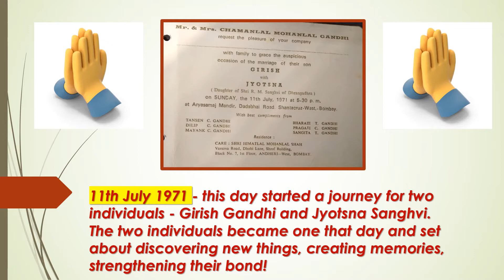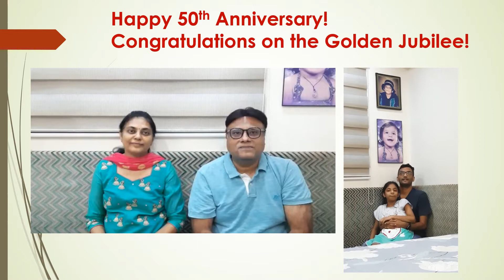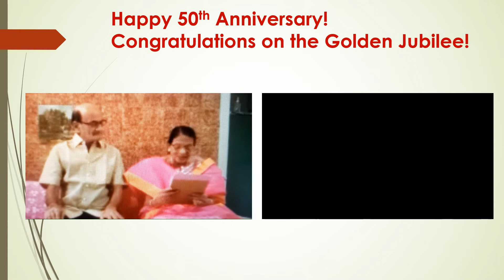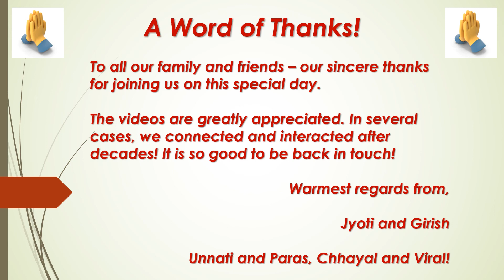CONGRATULATIONS ON THE GOLDEN JUBILEE MILESTONE! HAPPY 50TH ANNIVERSARY! - Updated Version 2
Dr. Girish Gandhi and Mrs. Jyoti Gandhi - celebrating 50 years of togetherness on 11th July, 2021 - video-based greetings and wishes from friends and family - young and old - near and far!